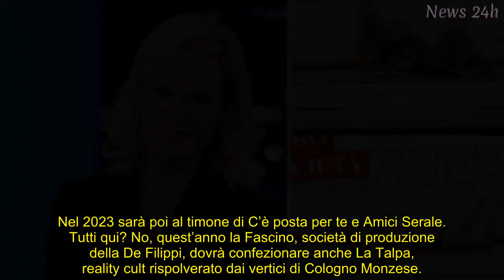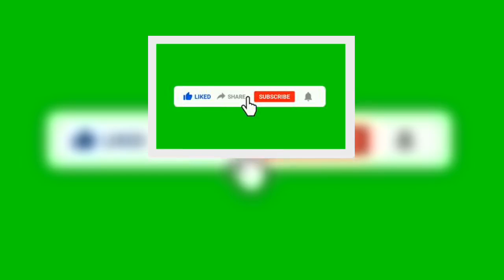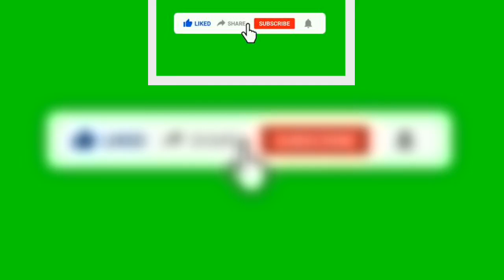Maria De Filippi e il patto col diavolo: 60 anni e bikini da urlo (foto), le vacanze della regina de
La conduttrice pavese, pizzicata in costume ad Ansedonia, mostra come al solito una forma smagliante e invidiabile